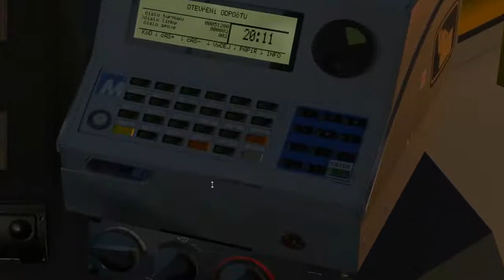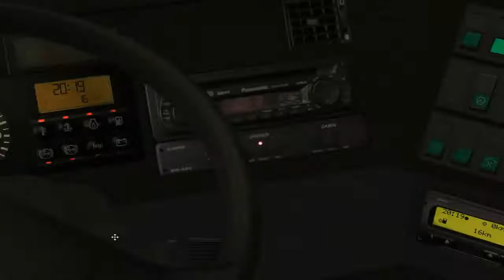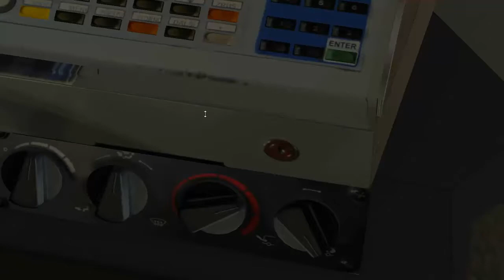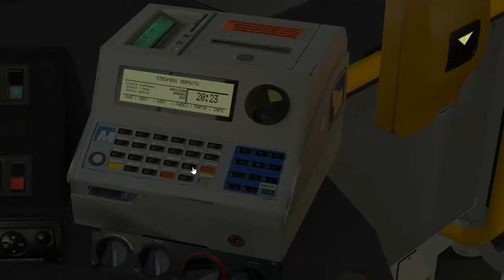OMSI 2 Dolní Kounice 512-154| Karosa C954E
Nové video z OMSI 2 na mapě Dolni  Kounice s autobusem Karosa C954E. Linku 512 a 154.

Omlouvám se za špatnou kvalitu videa, příště to bude lepší.